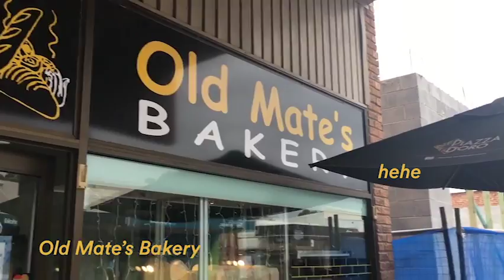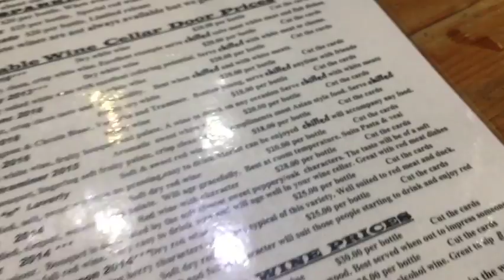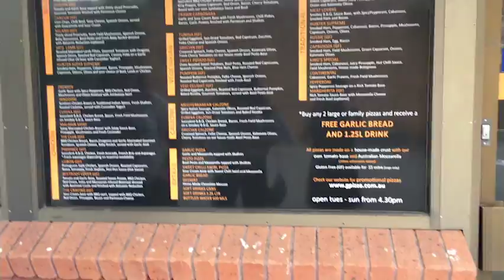Vlog 001 New Years Hunter Trip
Spent New Years off the grid and in the Hunter.

Aritus – Darling, You. (ft. ConsciousThoughts)